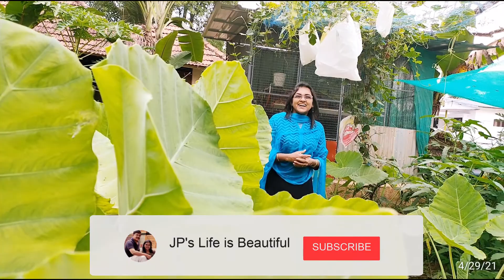പടവലങ്ങ സ്പെഷ്യൽ (ഇങ്ങനെയൊക്കെ ചെയ്യാമോ.!!!🤔😋😂